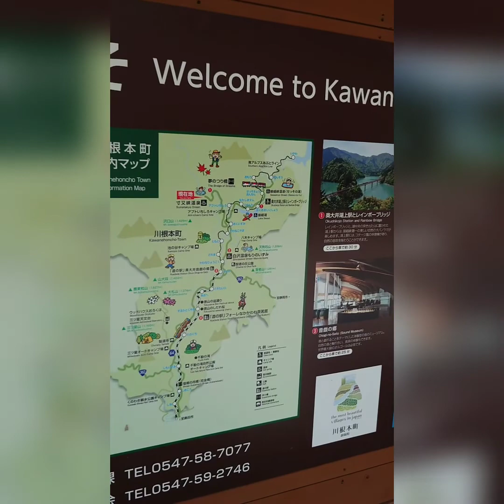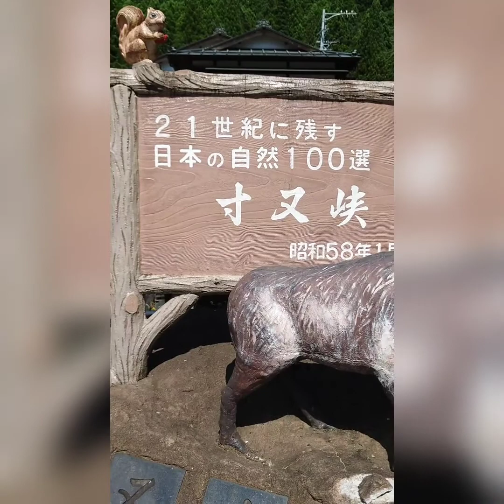寸又峡 夢のつり橋 静岡県川根本町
この前静岡県行った時のやつですね。山で行き止まりみたいな所へ行きたかったという理由で探してみました。つり橋渡ってから食べたわさびうどん美味しかったです。

しかし風がちょっと強くて音声が…まあ大したこと喋ってませんけど。